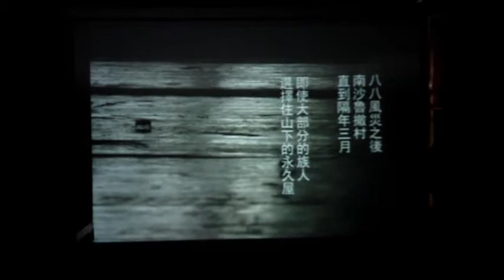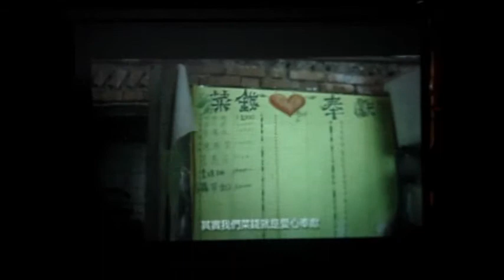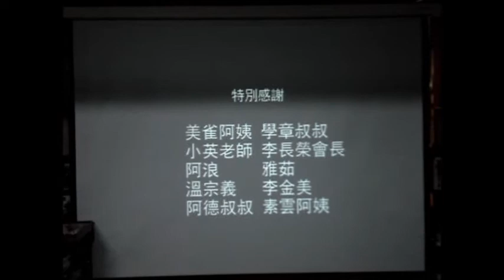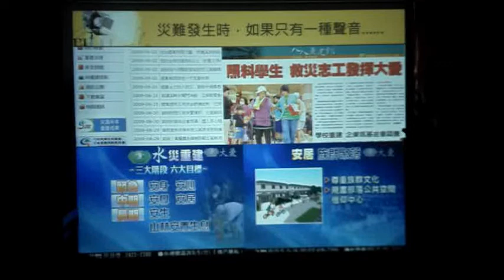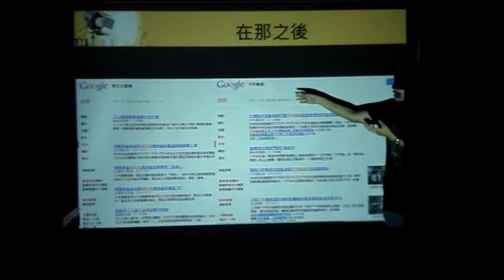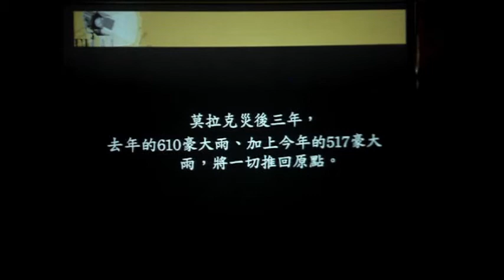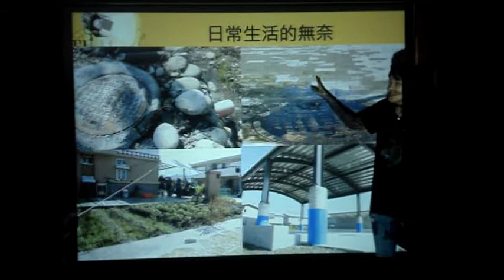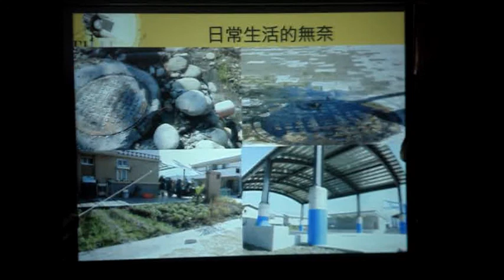莫拉克獨立新聞網：《在永久屋裡想家》新書分享會 (1)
在講座中，這幾位莫拉克獨立新聞網的記者們提到：「一開始其實他們只是希望災後重建這件事情，不要只有政府的聲音，或是只有單一個NGO的聲音。」於是他們進入災區蹲點，沒想到這一蹲就蹲了好幾年、蹲出了一本記錄居民災後重建故事的書—《在永久屋裡想家》。

災區重建有著許許多多的故事，一本五萬字的書也道不盡，這天他們來到洪雅書房，和大家分享這三年來發生的故事—部落的人在遷村時，有什麼選擇上的困難？遭遇過什麼問題？部落的人面對風災又是什麼樣的態度、心情呢？也與大家分享他們在記錄災後重建過程中，所面臨到的狀況與改變，從一個不受重視的獨立媒體，到一個具有足夠影響力的平台，他們說：「你只要找到一個你關心的議題，然後持續的關注，蹲久了，那就是你的。」